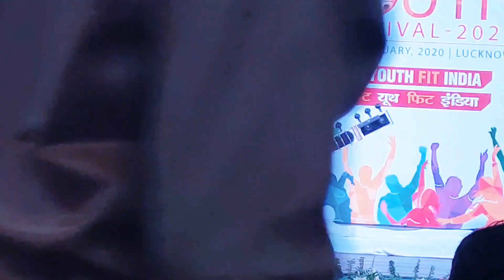Raag Yaman(Vilambit gat) by Pradeep kumar at National Youth festival Lakhnow, Tabla- Sh. Mohit Dubey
Raag Yaman vilambit gat  on Sitar by Pradeep kumar at National Youth festival Lakhnow 2020 on Tabla Sh. Mohit Dubey
Taal - teen taal